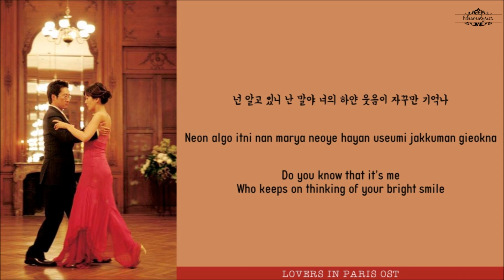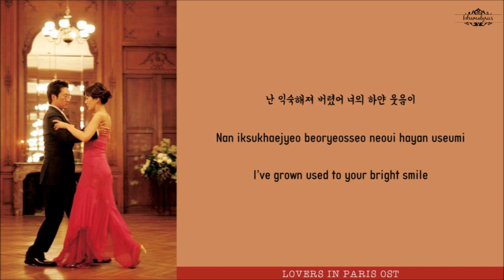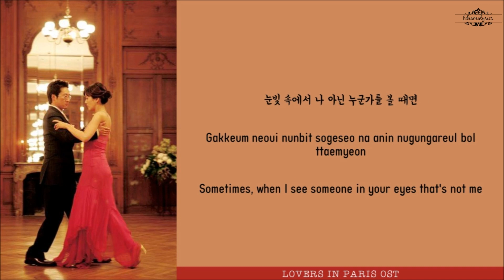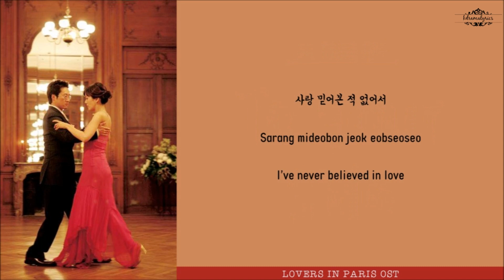[ENG/ROM/HAN] Jo Sung Mo ( 조성모) - To Your Side (너의 곁으로) | Lovers In Paris (파리의 연인) OST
Drama Title: Lovers in Paris | 파리의 연인 | Des amoureux à Paris
Romance in Paris

Cast:
Kim Jung Eun (김정은)
Park Shin Yang (박신양)
Lee Dong Gun (이동건)

Synopsis (cr.wiki):
Kang Taeyoung (Kim Jungeun) is the daughter of a film director and carrying on her father's wishes, she studies film in Paris. To make ends meet, she works as a housekeeper for Han Kijoo (Park Shinyang), which she loves because she can watch his movies and drink his wine.

Unhappy with her services, he fires her. However, when he realizes that she is from the same hometown as the wife of a potential business partner, he hires her to act as his fiancée to warm up to his business partner. She agrees in exchange for getting her housekeeping job back. During the two dates that he takes her out, she is smitten by the fairy tale quality of the event. In turn he finds himself unexpectedly captivated by her. However, the fake girlfriend plan backfires, and they part ways on bad terms in Paris. Through a series of events she also meets Yoon Soohyuk (Lee Donggun), who is Kijoo's nephew.

Recalled by his father, Kijoo returns to Korea, and Taeyoung also returns to attend her father's death anniversary. Both are reunited coincidentally in Seoul and have their misunderstandings resolved. She prepares to return to Paris, but discovers her uncle has squandered away her family house and run away, leaving her with her young cousin and the debts he has incurred.

While trying to sort out her family problems and retrieve her father's camera that was confiscated by the creditors, she meets Kijoo again. Through multiple coincidental encounters, he finds himself attracted to her. Soohyuk also returns to Korea to track Taeyoung down. He stays at her place and tries to win her heart. But he is devastated when he realizes that his uncle is also vying for her affections.

The situation is further complicated with the introduction of Moon Yoonah, the daughter of an influential politician whom Kijoo's father has selected to become Kijoo's wife. She also happens to be Taeyoung's classmate in high school and is determined to win Kijoo as her husband.

As Kijoo and Taeyoung open their hearts to each other, a scheming Yoonah and an emotionally wounded Soohyuk plot to split them up. Matters are further complicated when a long-held family secret is revealed: Soohyuk's mother Kihye is in fact Kijoo's mother and not his older sister. Kihye had been in love with Kijoo's father, but due to the difference in their wealth and status, the young couple was forced to separate by her father. She gave birth to Kijoo out of wedlock, and to save face, the Han family raised Kijoo as Kihye's younger brother. Then Kihye was married off to a rich man she didn't love, Soohyuk's father. Kijoo reels from the revelation, and must deal with the lie at the center of his identity. Soohyuk also realizes that the closeness between his emotionally distant mother and Kijoo was not that of siblings', but because Kijoo was Kihye's more favored son. His bitterness grows that the two most important women in his life, his mother and Taeyoung, have always chosen Kijoo over him.

Meanwhile, Park Youngji, an executive at GD Motors who wants to bring down Kijoo, takes advantage of Soohyuk's feelings of envy and rivalry. He schemes with Soohyuk to leak the latest car design to the rival of GD Motors. The new car is announced and GD Motors is petrified because their latest design had been stolen. Later, Kijoo figures out that Soohyuk was the culprit, but forgives him. The fact that Kijoo forgave him so easily drives Soohyuk crazy. After getting into a car accident while blazing through the streets, he gets amnesia and loses his recent memories. (However, he was only pretending he had amnesia, as a final selfless act so that Taeyoung and Kijoo can be together guilt-free.) Yoonah also decides to let go of Kijoo and throws her engagement ring into the Han River.

Kijoo and Taeyoung can finally be together. Unfortunately because of his family's disapproval of her, they decide to separate temporarily. She goes back to Paris and he stays in Korea. After 2 years, the new car is announced and is a success. Kijoo immediately catches a flight to Paris. For some time, they do not know where the other is and keep missing each other.

Then one day, just like in the beginning of the series, Kijoo throws a coin into a fountain and makes a wish to see Taeyoung again. As he turns, he sees her standing there. The next scene shows them sitting by a river. Taeyoung breaks the silence and asks, "If we had not met in Paris, do you think we would still have ended up together?" Kijoo answers, "Most likely we would have."

Lyrics/작사:
Korean/Hangul: gasazip
Romanization: kdramalyrics